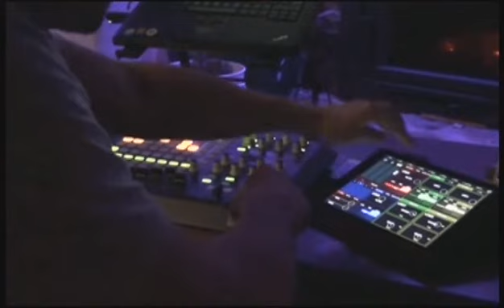Initial steps of a live eletronic set - Lemur Ableton APC40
I have been working on my new lemur setup in coordination with Ableton Live9 and the APC40.
This is far from perferct but gives an overview of what you can do live.
I will post new Live set in the near future while gaining experience and precisions using that setup.